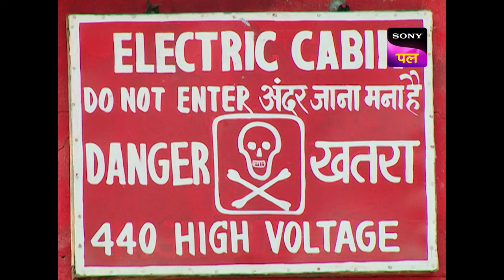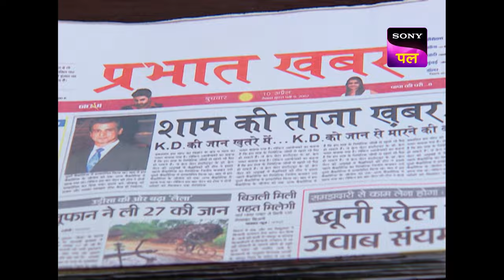KD कैसे करेगा अपने इस Statement को Defend? | Adaalat Movie | 30 May 2024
A drunk, politician's son, shoots a bar employee for refusing to give him a drink. KD refuses to fight for in his defense at first, but the man's father convinces him that he had not committed the murder, but has been framed. Will KD accept the case? What will the consequences be?

Show Name: Adaalat
Episode:  218-219
Cast: Ronit Roy